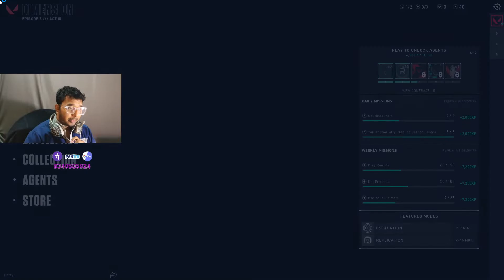VALORANT ID HACKED 😪😪❌❌❌❌ HINDI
Watch my videos till the end to know my story . Enjoy! I play many game

ABOUT MY CHANNEL: Hi! I’m {JULIOUS OKESSA}. On my channel, you will find {GAMING, VLOGGING , FUNNY MEMES AND TECH RELATED VIDEO}.
I love sharing MY VIEW with you guys as I experience them myself.
 Feel free to add me on Instagram/Facebook/Snapchat/LinkedIn.
Julious Okessa